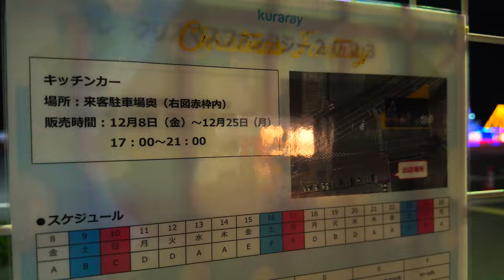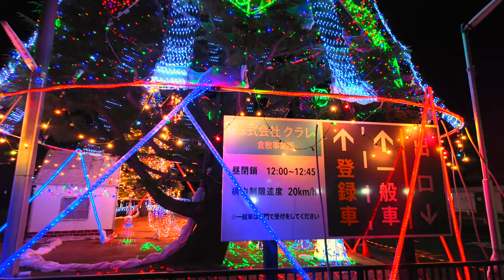【岡山イルミネーション 】クラレ倉敷の正面門にあるイルミネーション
株式会社クラレ倉敷事業所 正門前
 岡山県倉敷市玉島乙島7471
17～22時
2023年12月8日（金）～12月25日（月）
駐車場  あり／100台／無料